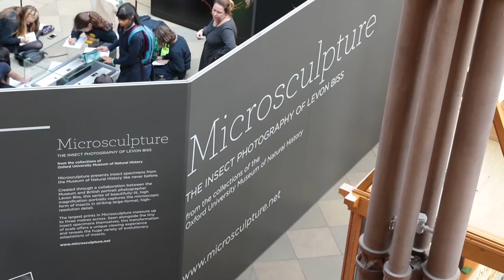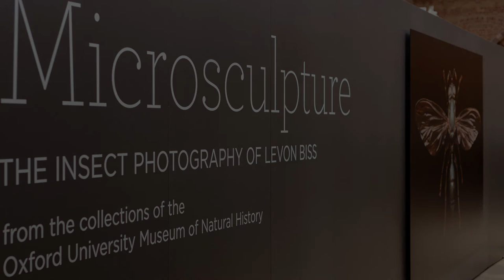Oxford Natural History Museum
Microsculpture by Levon Biss at the Oxford Natural History Museum. Helen and i visited the museum on Thursday 14th October 2014 as part of our HND photography course. I decided to capture a few video clips and edited them together. Music supplied by Audioblocks.com